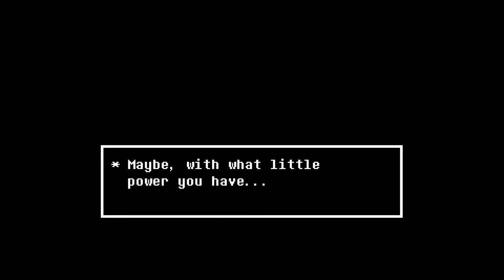True friend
Undertale